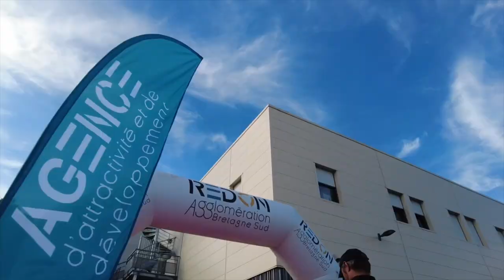Revivez l'édition 2023 du Trail Urbain Étudiant de Redon !!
Trail Urbain du 5 octobre 2023
350 participants
12 lieux traversés
7km de parcours !

Merci à toutes et tous pour votre implication et votre bonne humeur et à bientôt pour l'édition 2024 !!

Vidéo réalisée par Pierre Boitard - Les Films de Pierrot